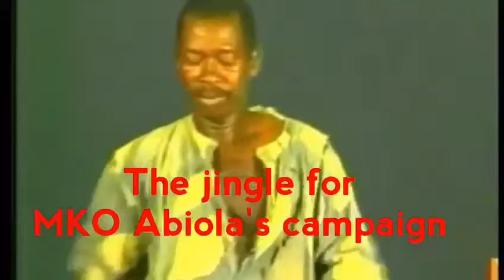MKO Abiola's Campaign for June 12, 1933